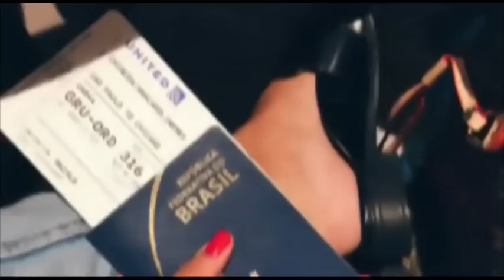Faculdade nos Estados Unidos: expectativa e realidade